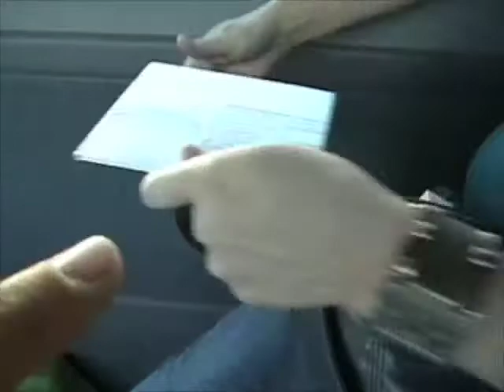On the radio!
Jana's first time hearing her song on the radio - thanks to Rozzie and KFAN in Fredericksburg, Texas.